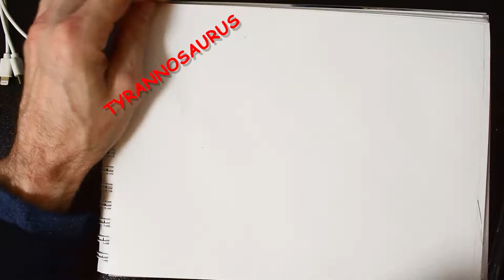Tyrannosaurus. Sketch 45.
Hello everyone This is the astrohypertron channel. I'm not a professional artist. But I want to master this skill.